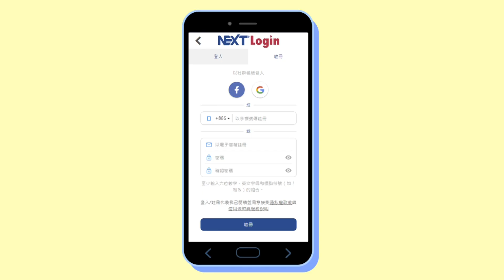〈富豪拚總統1〉郭台銘攻大位 韓國瑜定於一尊生變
鴻海董事長郭台銘宣布參選總統！而且，這居然還是媽祖的意思？！完整報導請見：

〈富豪拚總統2〉搖擺半月才決定　揭郭台銘為何反覆
〈富豪拚總統3〉佈局2020　郭台銘密會馬英九吳敦義
〈富豪拚總統4〉郭台銘韓國瑜爭霸　國民黨以拖待變